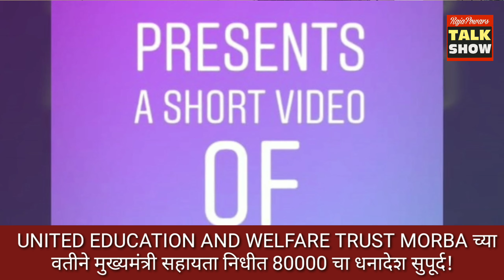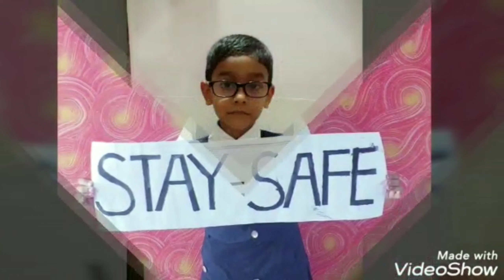UNITED EDUCATION AND WELFARE TRUST MORBA च्या वतीने मुख्यमंत्री सहायता निधी 80000 चा धनादेश प्रदान!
UNITED EDUCATION AND WELFARE TRUST MORBA ISSUED RS.80000 CHEQUE FOR CM RELIF FUND.